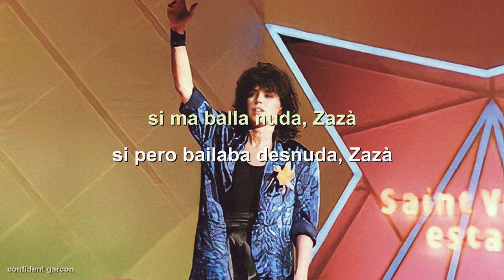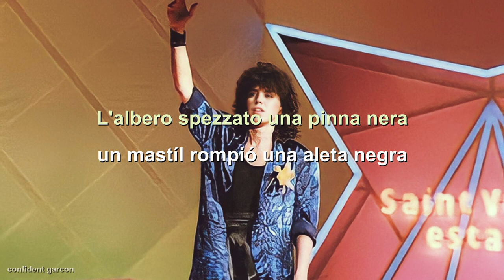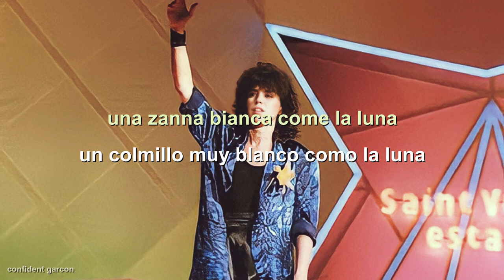Lu Colombo - Maracaibo (letra en español / lyrics) 1981 🇮🇹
Lu Colombo es una cantante, músico y productora musical italiana, que alcanzó gran notoriedad especialmente en su país natal, a comienzos de los años 1980, con la canción del verano «Maracaibo»,1​ canción por la que es reconocida hasta hoy.

Célebres son también sus adaptaciones al italiano de temas del cantautor español Joaquín Sabina, llegando a versionar hasta doce temas del ubetense en su disco Molto più di un buon motivo (2012).